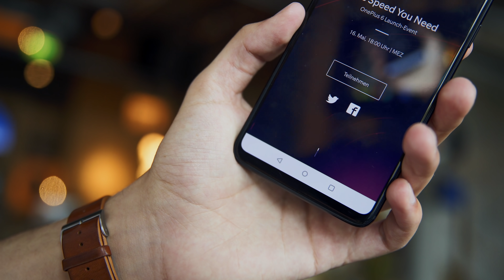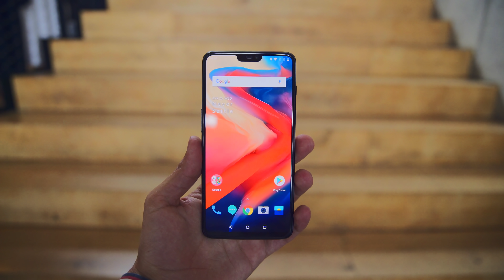Das OnePlus 6 in unter 4 Minuten!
Endlich ist es offiziell: Der Nachfolger des OnePlus 5T wird einiges anders machen!

OnePlus 6 kaufen:

Mein Video-Equipment